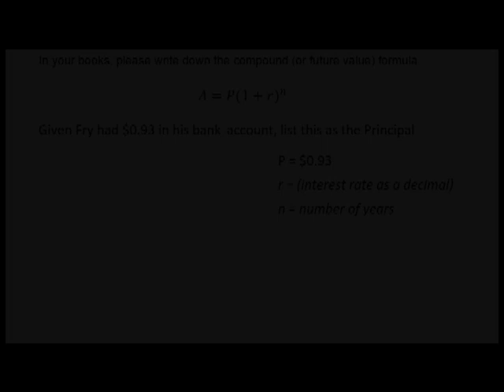Fry and compound interest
After being frozen for 1000 years, what has Fry's bank account been up to??